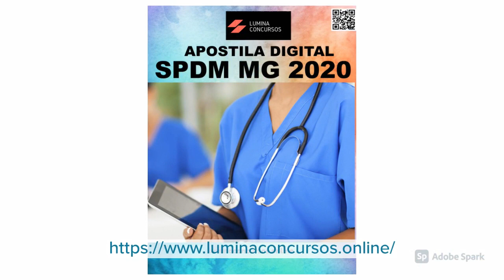APOSTILA SPDM UBERLÂNDIA MG 2020 ASSISTENTE DE SAU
A Associação Paulista para Desenvolvimento da Medicina (SPDM), Hospital e Maternidade Dr. Odelmo Leão Carneiro, anuncia a abertura do Processo Seletivo que visa a formação de cadastro reserva de vários profissionais em áreas diferentes.